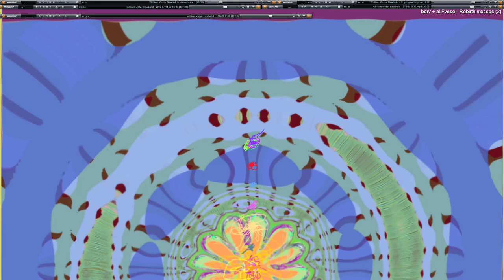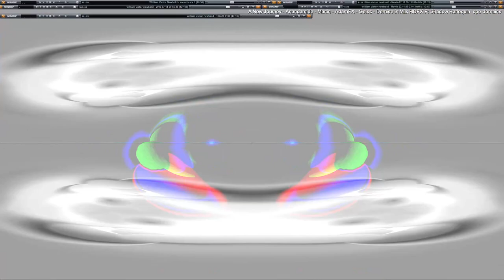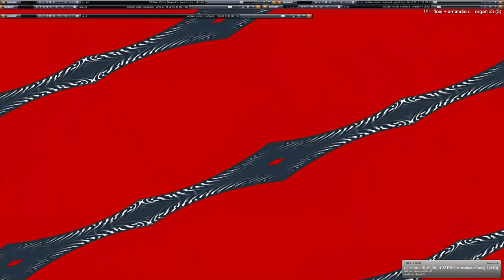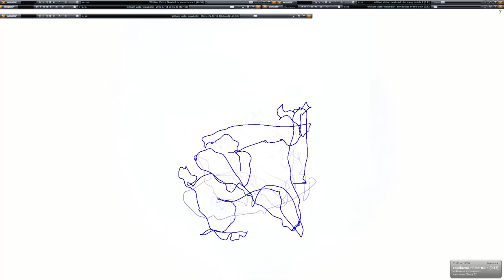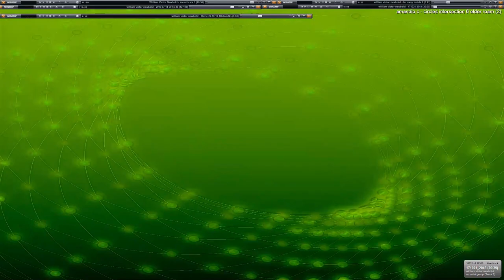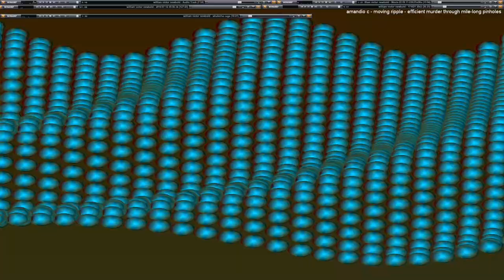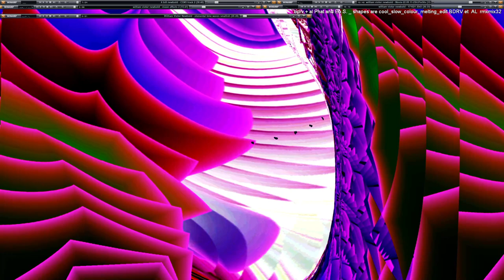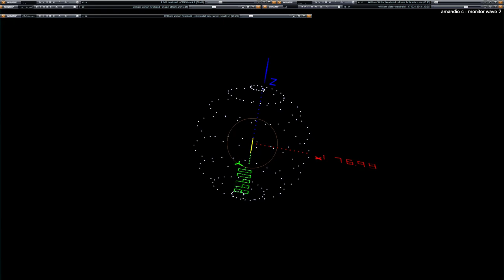[EPILEPSY WARNING] Live Performance of music & video visuals going on here in my desktop feed.